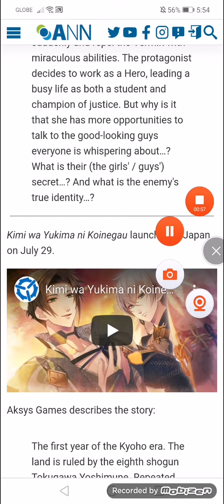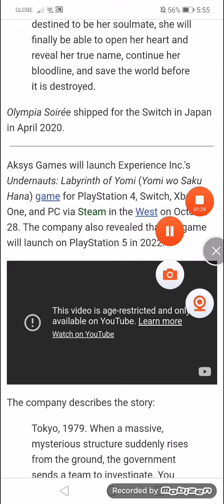Lover Pretend, Paradigm Paradox, Kimi wa Yukima ni Koinegau, Piofiore: Episodio 1926 Games Head West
Aksys Games reveals trailers, release dates for multiple games